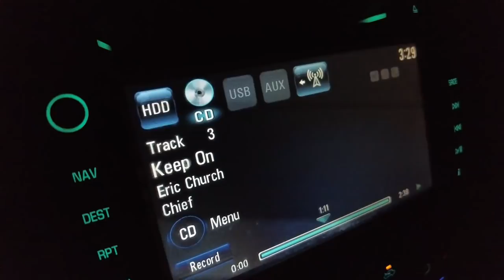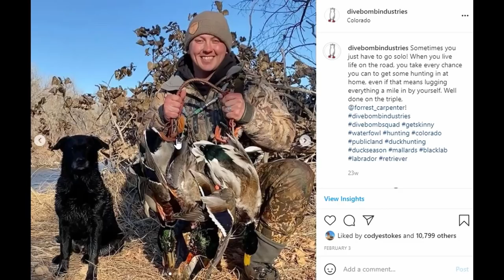All Green Limit Solo Duck Hunt on Public Land (Must See Triple!)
Follow along as Forrest takes you on a solo public land adventure in Colorado. Cottonwood sloughs, lots of greenheads, and flirting with a serious baby deadline all add up to a great time and a memorable hunt. We hope you enjoy this one!